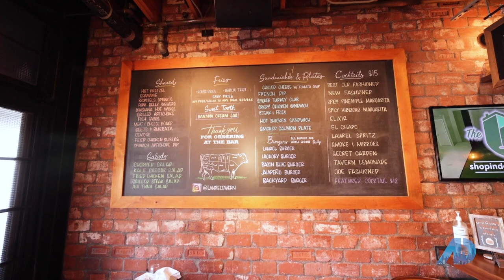Luxury Real Estate/Lifestyle in Studio City / The American Dream TV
Top Real Estate agent Michael Bergin and his wife Joy Bergin feature famous Ventura Blvd and his gorgeous new listing in Studio City. Lifestyle Show on The American Dream TV! michaelbergin.com